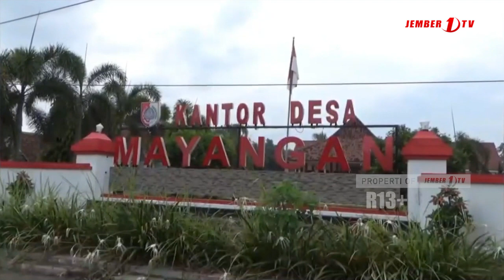DISAMBAR PETIR, RUMAH NENEK DI GUMUKMAS HANCUR